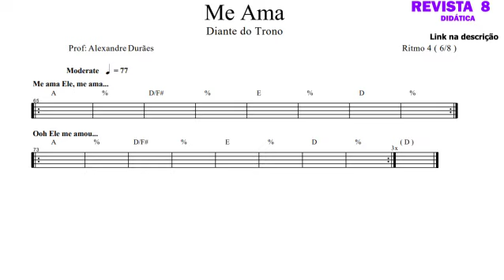Me Ama - PARTITURA - Diante do Trono